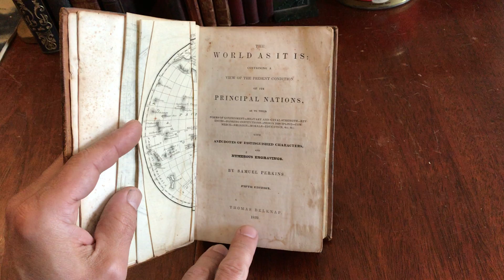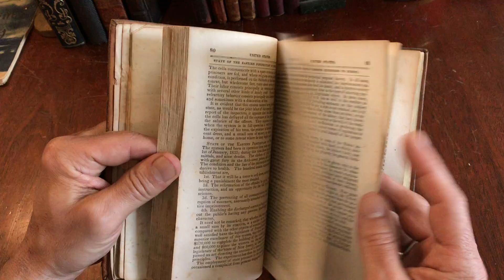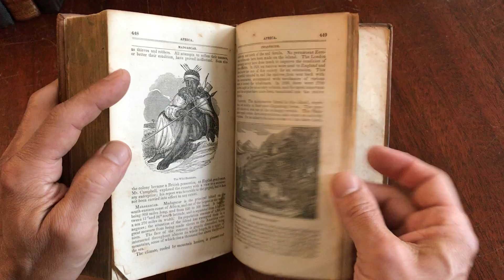World As It Is 1839 illustrated gilt leather book dbl. hemisphere map woodcuts Africa Asia America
Short video captures condition much better than words. Please watch prior to purchase to ensure a clear understanding of the book. Nicer than typical for the type of full leather binding and pre-1850 era.

The World As it Is: Containing a View of the Present Condition of its Principal Nations, by Samuel Perkins.
1839, Connecticut, by Thomas Belknap. pp. 462.

Covers the entire world and continents, including Africa, Polynesia, Asia, China, Japan, Middle East and North America, etc.

Attractive and well preserved early 19th century full leather binding. Smooth spine ornately gilt ruled into compartments with large gilt devices in two compartments, and lettered as typical for the era.

Gilt remains bright, leather supple, book structurally sound and tight. Much nicer than typical.

Nice assortment of small in-text wood engravings throughout, most primitive and almost folk-art in execution. Double hemisphere map of the world printed on bond paper frontis.

Well preserved 180 year old American hand-made book, text block shows light small scattered age foxing spots.

Clearly a well cared for antiquarian book and scarce thus.

Book measures: 7 1/2" H X 5" W.x 2" thick.

[V1420].